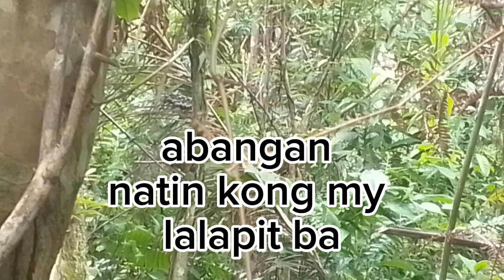alimokon hunt, first Kong Dala sa aking pangati, nka dismaya walang huli😥 better luck next time